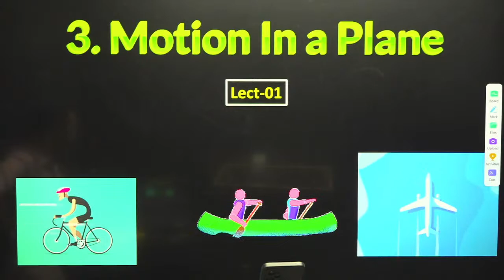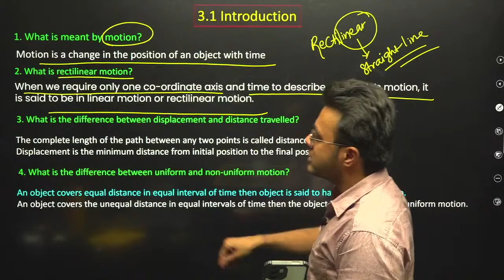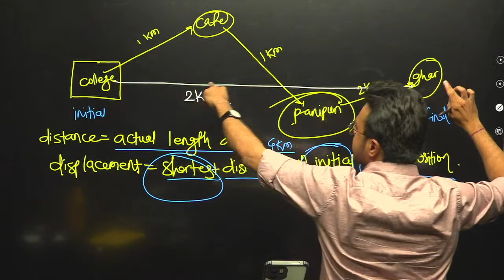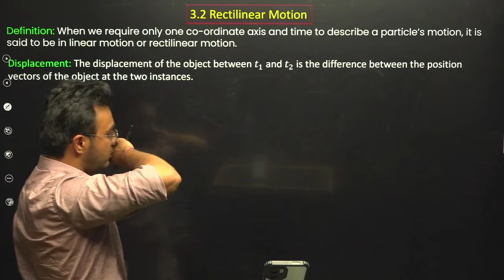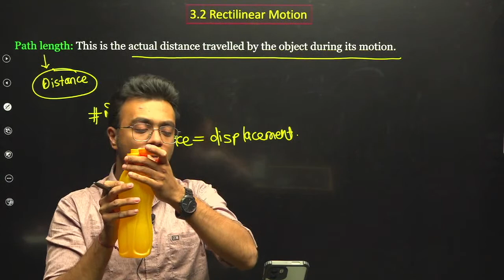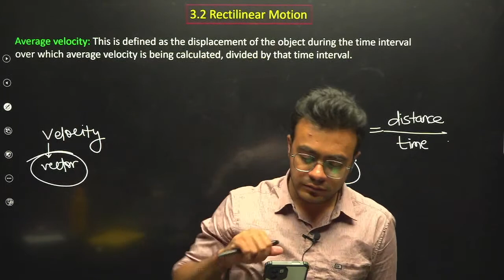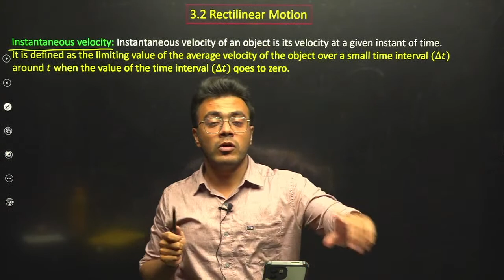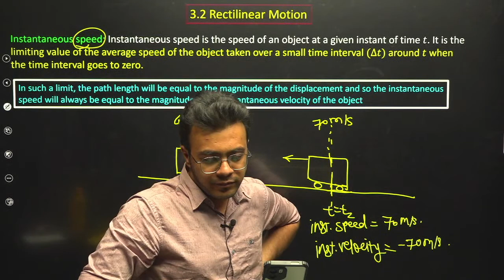Success 4.0 Batch || Motion in a Plane || Lect 01 || Mukesh Sir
FREE LIVE LECTURES BATCHES FOR CLASS 11 & 12 SCIENCE STUDENTS ON YOUTUBE:
Telegram Groups: